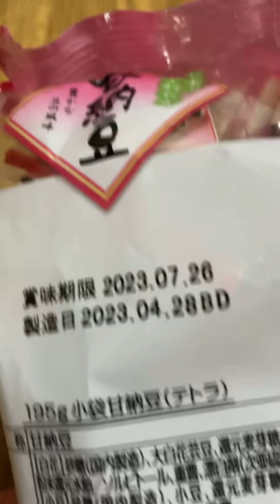sweets Süß Süßigkeiten 甘納豆 お菓子